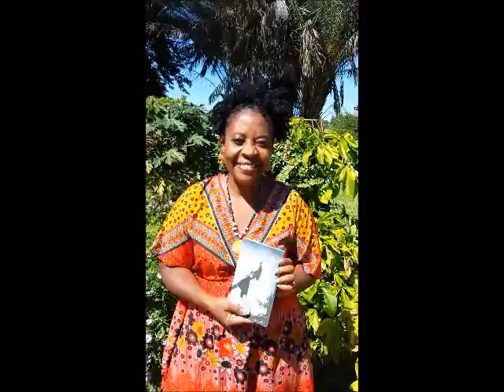Marwa Saleh's Book is here - "Life Outside Your Comfort Zone"